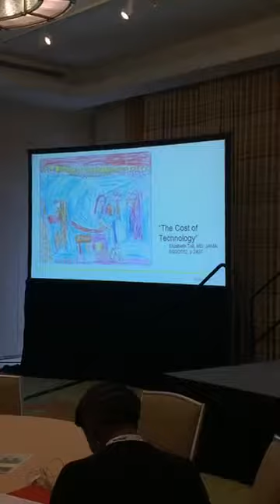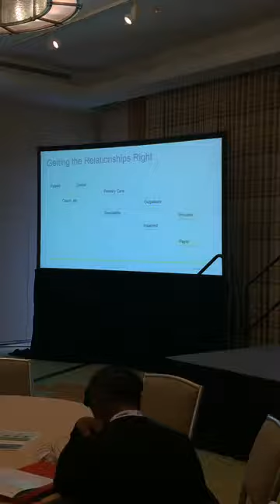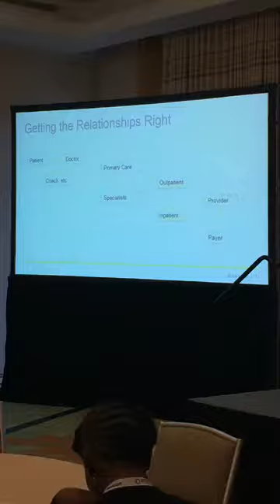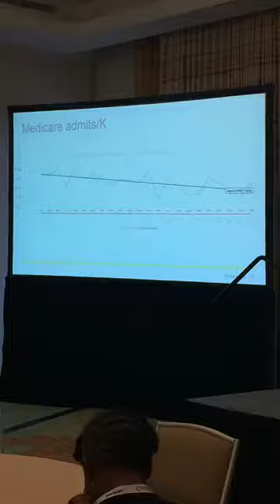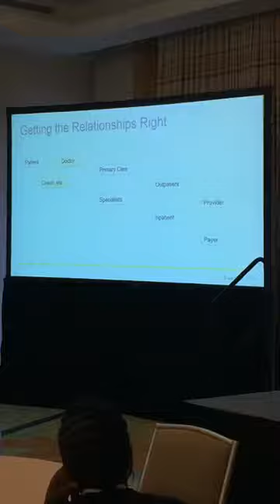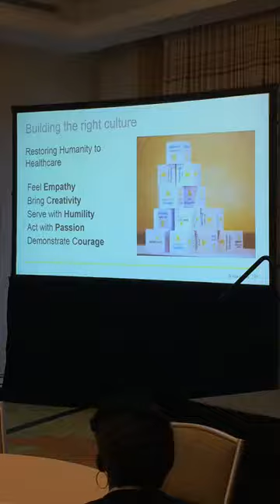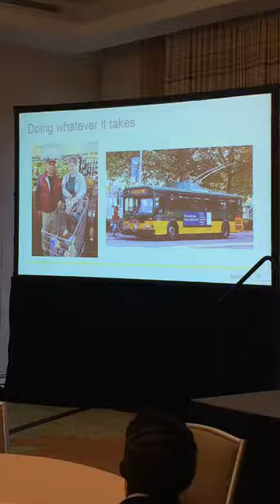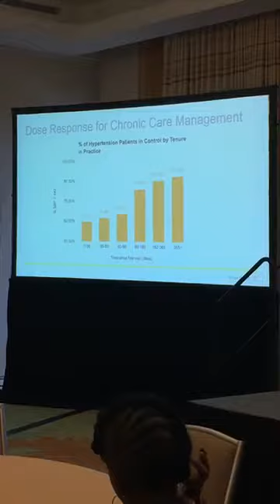Rushika Fernandopulle MD: Rebalancing Power in the Clinical Relationship